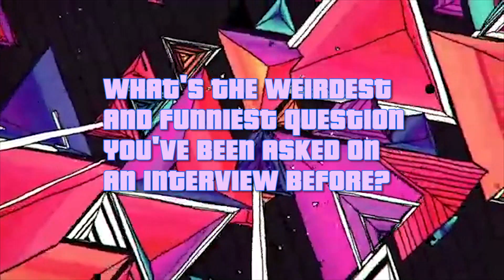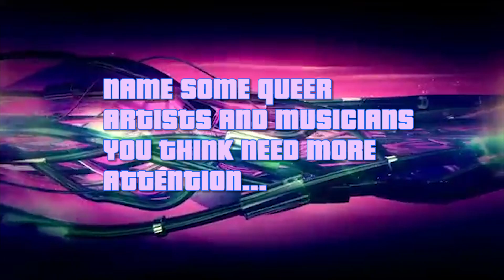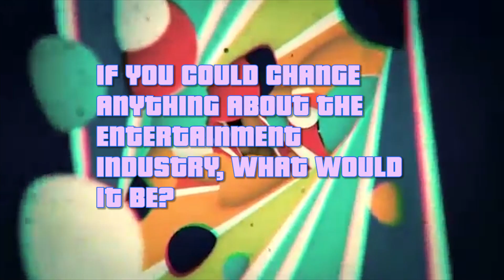The Small Talk Series: Ep. 6 // Eddie Wayne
The unexpected, real, and true angelic demon from the Bayou. Texas boy, born and raised, Eddie Wayne takes time to speak with us about his life and relationship as Will Sheridan's best friend.